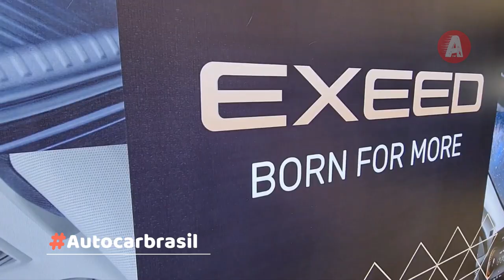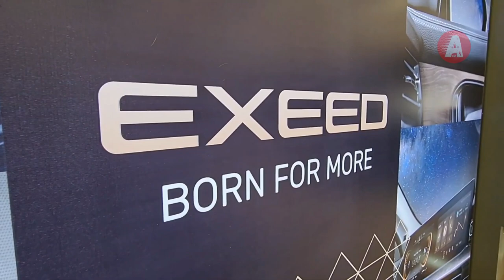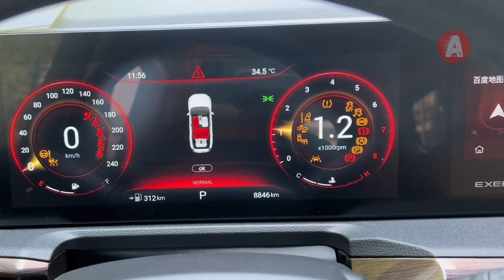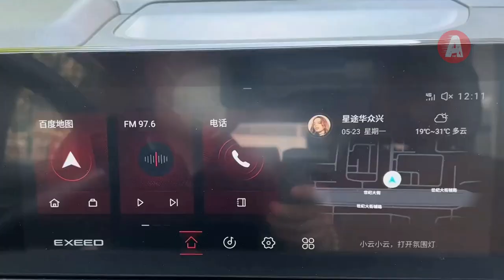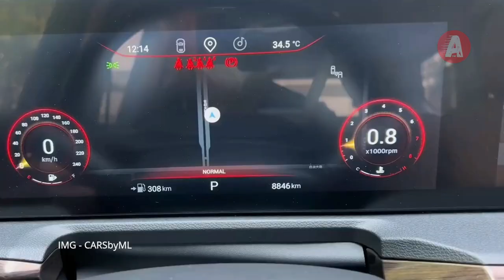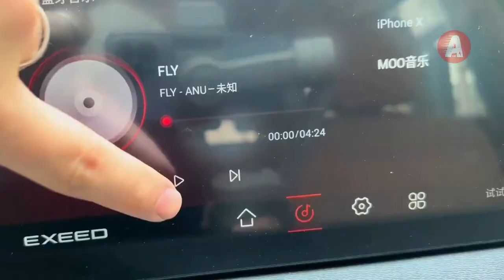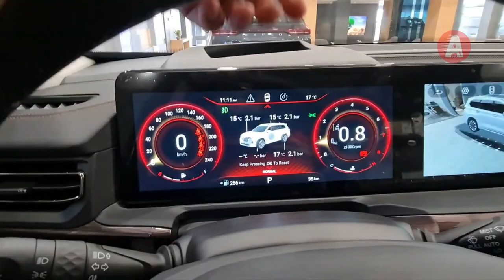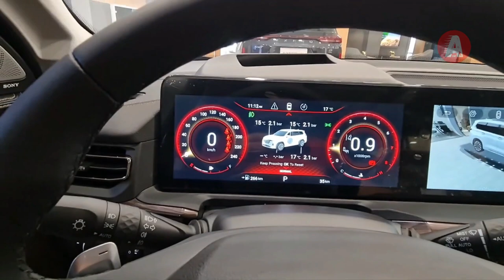Exeed VX foi definido para estreia da marca - Tudo que sabemos - Imagens internas e externas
Chery Exeed VX 2023
Exeed prepara estreia no Brasil em 2023 confirmando o modelo topo de linha VX . São informações com dados e tecnologia inovadora no setor.

A marca terá um posicionamento para rivalizar com as fabricantes de luxo tradicionais, ela é a divisão de luxo da já conhecida Chery.
A Exeed informa que todos os modelos de seus veículos serão com propulsão eletrificada, a marca também informa que está sendo preparado a importação do AtlantiX M38T que é um SUV Coupé, que a marca pretende fazer dele uma referência global entre os modelos Exeed.

No quesito segurança, os modelos são comparados com os padrões norte-americano e europeu, tudo isso é possível graças ao sistema de fabricação dos seus veículos beneficiado pelos laboratórios da marca na China.

É um modelo e uma carroceria espaçosa com três fileiras de assentos. Ele tem 4.970 mm ide comprimento, 1.940 mm de largura, 1.795 mm de altura e 2.900 mm de entre eixos, e não podemos esquecer do peso que fica nos 1908 kg. Podemos dizer que tem medida descente na distância do solo dos exatos 20 cm.

A base é a plataforma modular Chery M3X, que os chineses foram ajudados a desenvolver pela divisão automotiva da gigante industrial alemã Benteler International AG. O chassi resultante é adequado para uma variedade de tipos de veículos, diferindo não apenas no preço, mas também no tipo de acionamento.

As rodas em dois tons podem ser de 20 ou 21 polegadas e soleiras cromadas nas portas. A pintura da carroceria com esmalte efeito metálico é oferecida no portfólio para todas as versões.
O exterior do EXEED VX apresenta uma grade imponente, faróis em LED com gotas de água cristalizadas no interior.

Os desenvolvedores de interiores tiveram muito capricho. Como resultado, o VX saúda o motorista e os passageiros com dois displays de 12,3 polegadas sob uma única moldura, como nos níveis de acabamento Mercedes e BMW. A unidade de ar-condicionado, com seus dois sistemas giratórios de controle climático, é uma reminiscência dos produtos Range Rover.

No acabamento em couro é possível perceber o nível de qualidade elevado, e antes que eu esqueça, o controle climático é de 3 zonas. A multimídia vem com suporte Android Auto e Apple CarPlay, navegador, sistema de áudio premium, vidros elétricos, volante aquecido, bancos dianteiros ventilados e retrovisores elétricos, teto panorâmico, botão de partida e tampa traseira elétrica.

A segurança ativa e passiva do Exeed é fornecida por: seis airbags, sistema de estabilização ESP, sensores de estacionamento, câmera de visão traseira, sensores de chuva, luz e pressão dos pneus, freio de estacionamento automático, monitoramento de ponto cego e assistentes eletrônicos em subidas e descidas.

Não temos todos os dados pertinentes a eletrificação e o quanto será elétrico, que nesse caso, iremos passar informações de mercados onde o modelo já é comercializado, que aqui no Brasil poderá ser diferente.

A potência do motor tem uma variação de 252, 257 e 264 cv dependendo de onde é comercializado.

O motor turbo-alimentado pertence à família Acteco, tem a designação F4J20C e foi desenvolvido com o apoio da empresa de engenharia austríaca AVL. As características de design do motor Exeed incluem: um bloco de cilindros de alumínio com revestimentos de ferro fundido, injeção direta de combustível e trocadores de fase em ambas as árvores de cames.

Já o sistema híbrido que foi estreado no mercado chinês, será o mesmo tando no AtlantiX quanto no Exeed VX.

Não se sabe muito sobre ele, mas a apresentação da marca indicou que este modelo será equipado com tecnologia de carregamento sem fios de 50 kW. Exatamente isso que falamos, carregamento sem fio, mas isso lá na China, aqui para nosso país não podemos dar certeza, mas existe sim a possibilidade.

SEÇÃO DE LINKS

✅  FOTOS CAPA DO CANAL AUTOCAR BRASIL

- Fotos capa com bordas Verde fluorecente, são veículo à combustão
- Fotos capa com bordas Magento são veículos Híbrido ou elétricos
- Fotos capa com bordas Azul são as motocicletas
- Fotos capa com bordas Amarelo Limão assuntos diversos

Deixe nos comentários a sua opinião sobre o modelo.  Sua avaliação é importante, assim você nos ajuda a trazer melhores conteúdos três vezes na semana e mais algum video extra.

Aproveite para conferir todas as novidades do canal, lançamentos e notícias automobilísticas. Você fica por dentro de tudo que acontece no mundo das duas ou quatro rodas.

Muitas novidades você vê por aqui. Até a próxima!